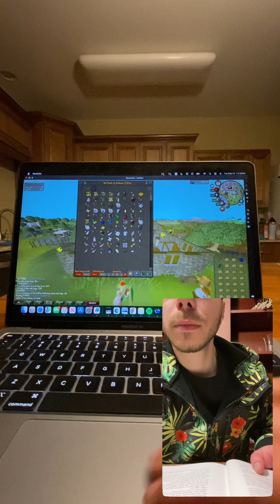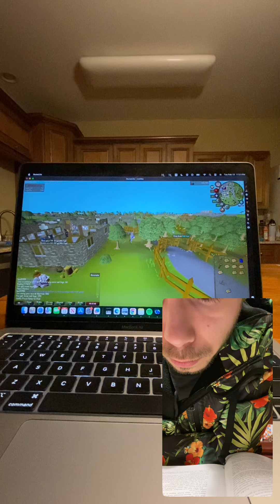Playing osrs (woodcutting) while reading lotr (read with me)